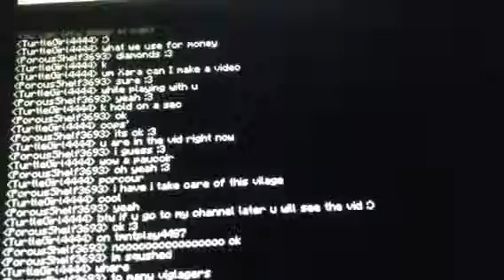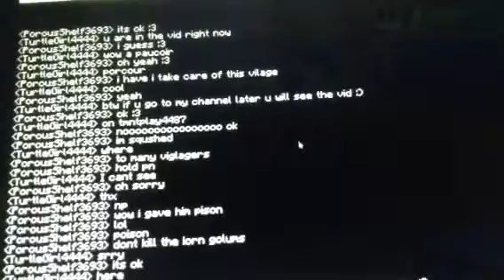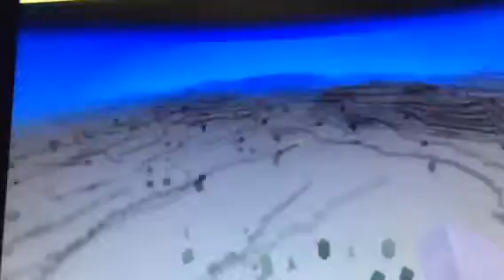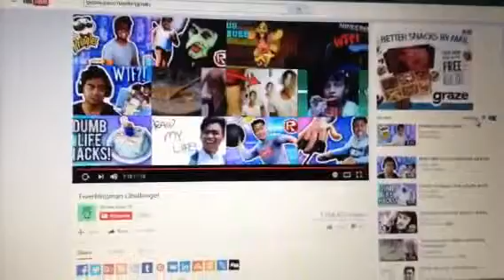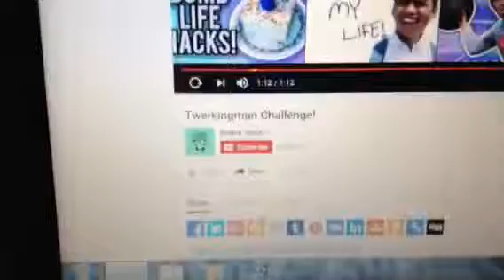minecraft /w xara gaming-with intro